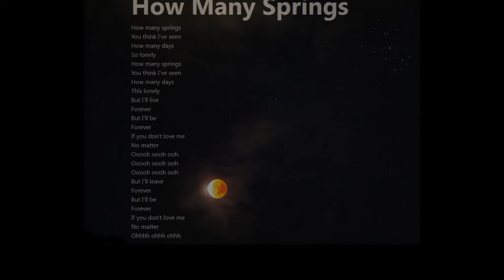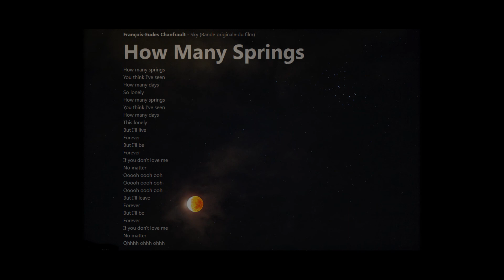François-Eudes Chanfrault ~ I'll Be Forever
I'll Be Forever
Written, Composed and Performed by  François-Eudes Chanfrault

How many springs
You think I've seen
How many days
So lonely
How many springs
How many days
This lonely
But I'll live
Forever
But I'll be
Forever
If you don't love me
No matter
Ooooh oooh ooh
Ooooh oooh ooh
Ooooh oooh ooh
But I'll leave
Forever
But I'll be
Forever
No matter
Ohhhh ohhh ohhh

SKY (2015)